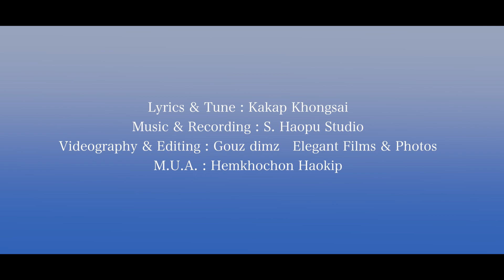CHAVANG KUT - LHINGBEM LHUNGDIM || KAKIPAH E PAKAI VOL-II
Gouz Dimz Elegant films & Photos